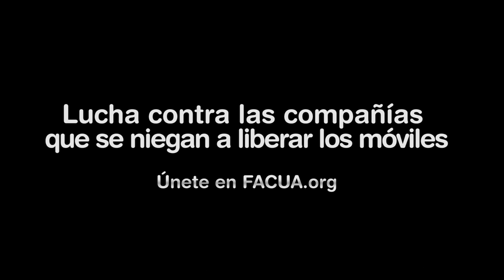liberamimovil 3 - Lucha contra las compañías que se niegan a liberar los móviles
Versión protagonizada por Diego Benjumea, con Manu Tenorio y Marta Flich.

Compañías que bloquean nuestros terminales para tenernos todavía más atados. Operadores que se niegan a quitarle el candado a nuestros teléfonos hasta que se quedan obsoletos.Larguísimos contratos de permanencia tras los que nos piden más dinero por liberar nuestros móviles.

Lucha contra las compañías que se niegan a liberar los móviles

Lucha contra los abusos. Únete a nosotros. Únete a FACUA. La fuerza de los consumidores en acción.